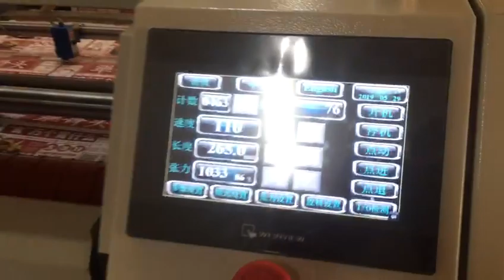Paper Roll to Sheet Cutting Machinery for Hamburger Paper Food Blotting Paper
Characteristic

Adopts pneumatic automatic materials loading system with much easy operation and convenience
Adopts down-up recurrent cutting with orderly finished products and without water caltrop;meantime,it can be used for horizontal cutting and vertical cutting at one time
It adopts servo motor for controlling constant-length cutting.
It adopts PLC control, contact screen operation
It adopts pneumatic, displacement sensor for controlling transmission system, with photoelectric, gas together, it has the function of easy operation, high precision, good stability, low noise.
This machine has the function of the frequency converter timing device, automatic counting, stop working by alarm ,magnetic powder tension control, can be vertically, adopt blower fan to get rid of waste
It has the functions of high-precision of cutting, high speed,etc . pneumatic structure combined with computer control be adopted for transmission section ,making it become much more steady operation
It has the function of automatic stacking which is in order . Photoelectric auto tracing subtense system